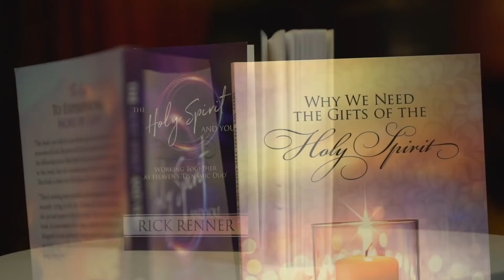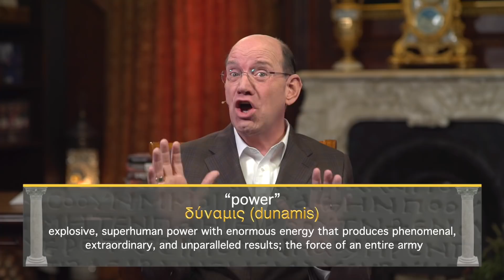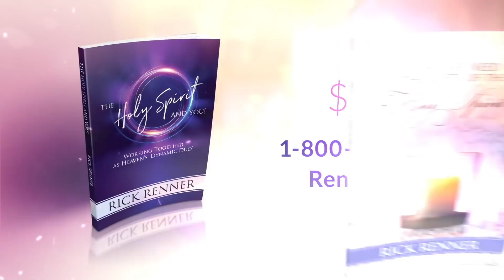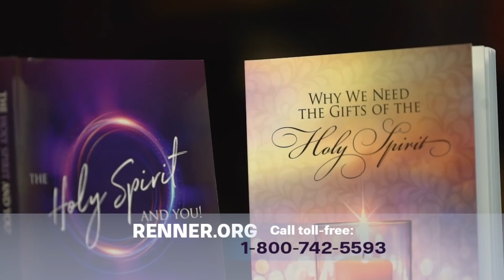Two Works of Grace — Rick Renner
Do you know the two works of grace that God wants to work in your life? Join Rick Renner today as he shows you God’s absolute will for your life! To order the series and book offers click SHOW MORE.

These illustrative teachings will help you understand: two works of grace available for every believer; the New Testament pattern for being filled with the Holy Spirit; the supernatural role of the Holy Spirit in your life; the benefits of being filled with the Spirit; and what tongues are all about!

This book carries the key to the mysteries of God, the power of God, the revelation of God's Word, and the fellowship of the Holy Spirit. It isn’t so much the words I’ve written in this book that will transform you; it’s the One I’ve written about. This book is about the Holy Spirit and His relationship with you….

God has called us to display the beauty of Jesus’ life and power to the world. We need the gifts of His mighty Spirit to fully answer that call. This book will reignite your desire to live in the reality of these gifts that have been yours all along.